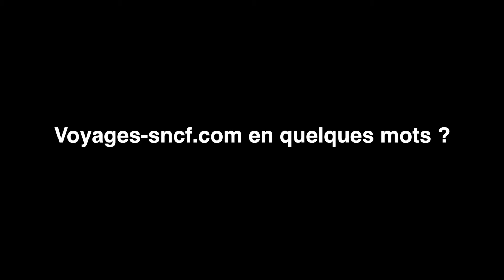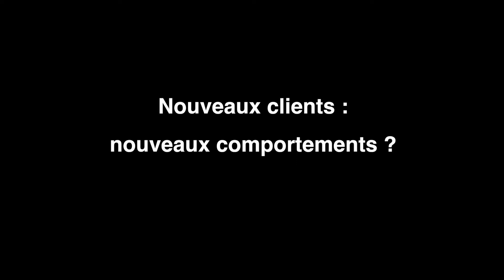Franck Gervais, Voyages-sncf.com - L'Interview by VIUZ